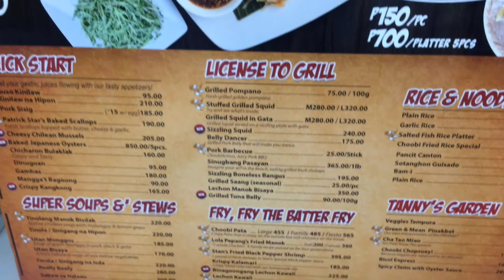Choobi Choobi Ayala Center Cebu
Local favorite family-oriented casual dining restaurant, opens its doors at AYALA CENTER CEBU.

Its newest outlet is located at level 3 of AYALA CENTER CEBU. This is Choobi Choobi’s 9th branch in Cebu and its 29th nationwide.

Choobi Choobi will expand to additional locations in SM City Consolacion, and Boracay.